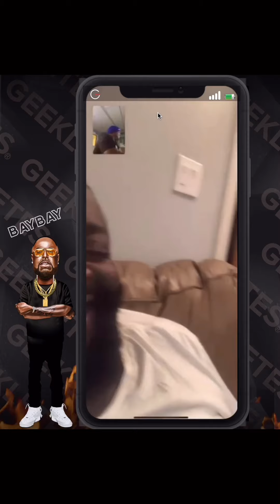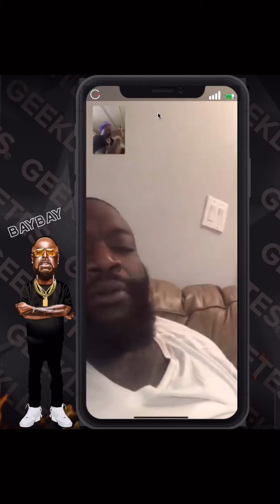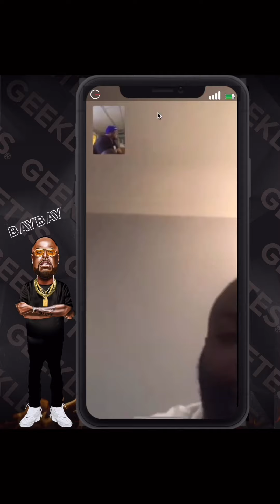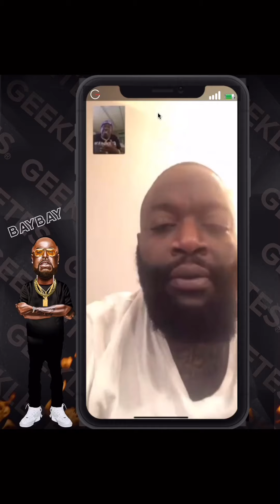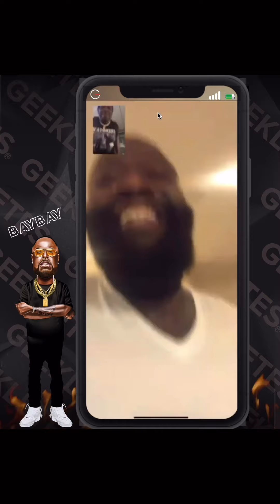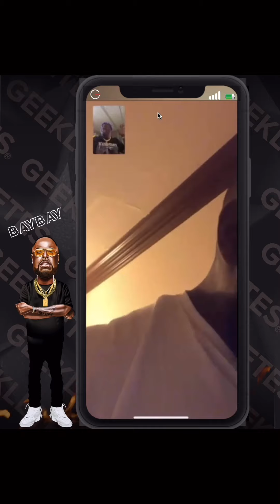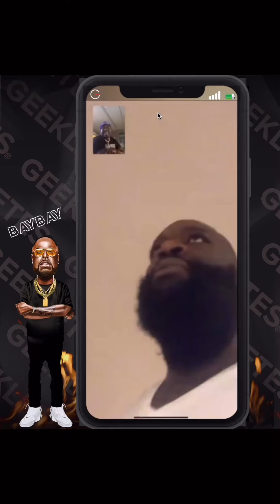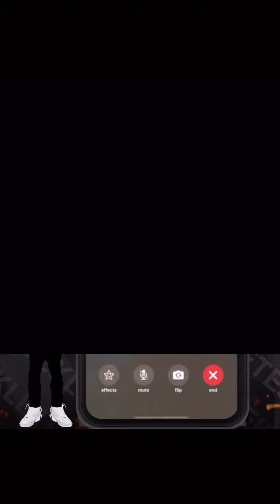Rick Ross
Talks being self quarantine due the the corona virus,building MMG and more